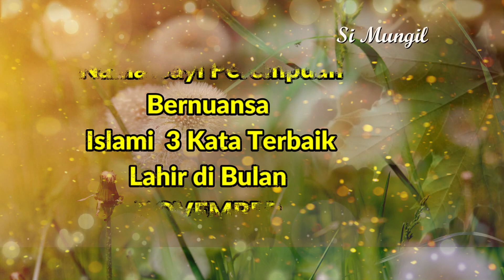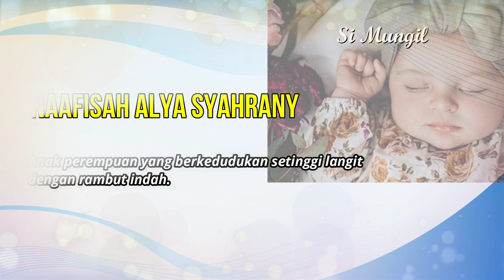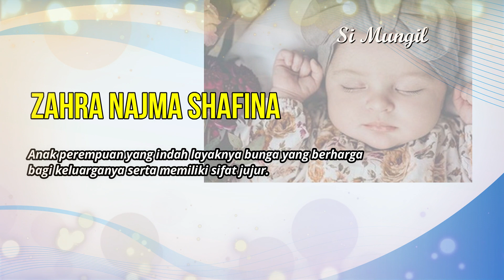LAHIR DI BULAN NOVEMBER NAMA BAYI PEREMPUAN ISLAMI TERBAIK BESERTA ARTINYA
Ilustrasi Gambar diambil dari Pixabay